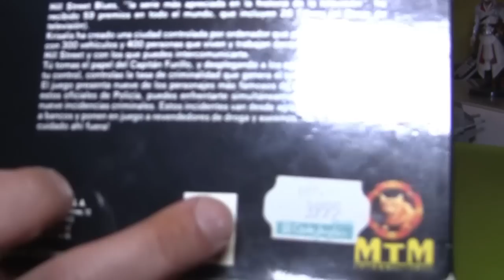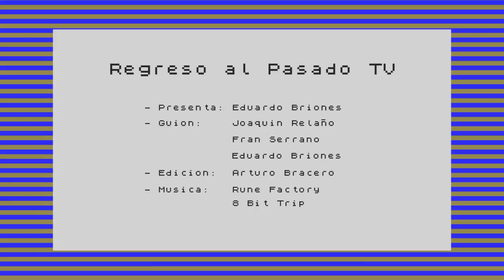Regreso al Pasado TV 1x10: Canción Triste de Hill Street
Cuando uno recuerda series míticas de los 80 se le suelen venir a la cabeza nombres como El Equipo A, El Coche Fantástico o V. Sin embargo, si hay un show televisivo que por su calidad debe entrar en cualquier lista ochentera, ese es sin duda Hill Street Blues, cuyo título fue traducido muy peculiar y erróneamente aquí en España como Canción Triste de Hill Street. Con un total de 7 temporadas originalmente emitidas entre 1981 y 1987, esta serie policíaca marcó toda una época, cuyos ecos aún pueden atisbarse hoy día en varios de los más galardonados programas televisivos. Algunos años después de su finalización, ya en 1991, la serie recibió una adaptación a videojuego por parte de Krisalis Software, una irregular compañía que en su primera época se hizo famosa gracias a sus juegos de futbol, pero que no logró destacar especialmente a lo largo de sus algo más de diez años de existencia.